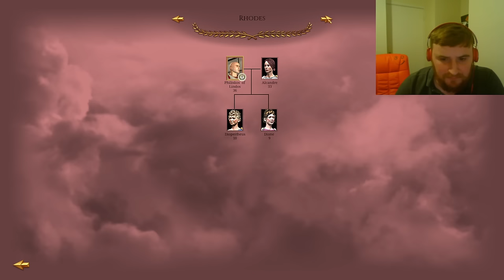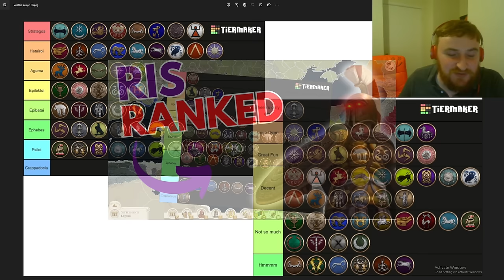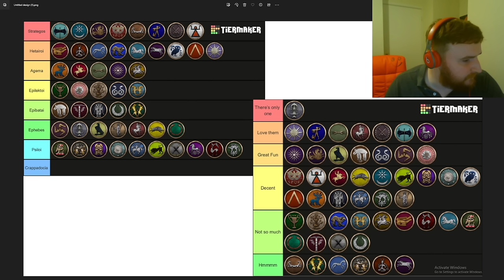ALL About RTR Imperium Surrectum v0.6! - DEEP DIVE INTERVIEW with the LEAD MOD of RIS - ahowl11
Welcome back to RIS weekends, where today we sit down with the Lead Mod of RTR Imperium Surrectum, ahowl11. Its an in depth overview of everything from culture to factions and the modding process. Enjoy!

RTR: Imperium Surrectum v0.6 brings the Hellenic Update. This will include a new map, new factions, new minor factions, greek flavour and influence. Enjoy!

In this version you will find, among many other things:

32 Playable factions, including 11 brand new ones: Baktria, Epeiros, Achaian League, Aitolian League, Athens, Syracuse, Rhodes, Massalia, Kyrene, Boiotian League & the Saka!

00:00 Intro and Today's Interview
00:50 Behind the Scenes
2:00 Guides and Videos
4:00 Seleucid Campaign
8:00 The Origins of RIS
14:00 What was the original aim?
17:00 How big is the mod team?
22:00 Has ahowl played this year?
24:25 How long has 0.6 taken and why has it taken so long?
35:50 The Map's Even Bigger
37:15 Is it a Siege Fest?
46:00 World Conquest Shoutout
46:50 Siege fest discussion continued
52:10 All of these assets are free to use! (with credit)
56:45 Emergent Factions and Immersion
1:00:45 Fertility and Economy
1:07:35 The Units (historical accuracy and realism)
1:13:00 ahowls Favourite Faction
1:15:30 Bactrian (Boetian) Helm
1:17:00 Chios Chads
1:18:00 The small factions and history
1:19:30 The Cultural Generics
1:23:20 Feedback from the Beta Testers
1:26:00 Public Relations and Previews
1:35:10 What's Been the Most Difficult Thing with 0.6?
1:45:50 The AI
1:54:15 PC Requirements for the Mod
1:57:20 Ahowl's Cursed Faction Ranking
2:11:35 What is Ahowl Most Proud of with the Mod?
2:14:50 Ahowl's Favourite Unit?
2:17:10 Favourite Addition to 0.6?
2:20:20 What Happens Next?
2:36:00 Subscribe, Like and Comment!